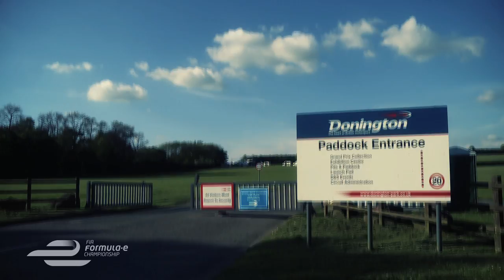Insight- New Formula E HQ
Presenter Nicki Shields talks to the key players at the official opening of the Formula E headquarters and team facilities at Donington Park.